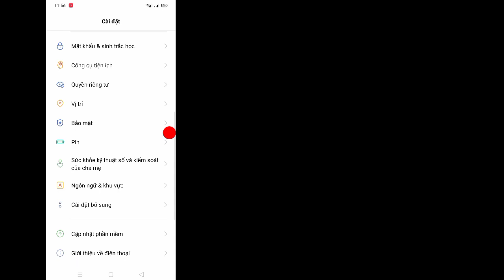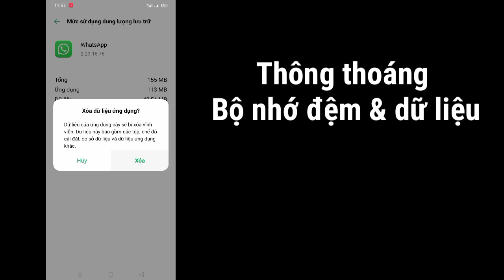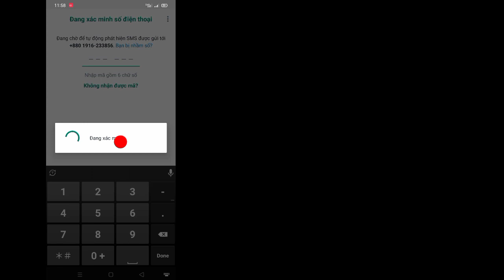Cách khôi phục tin nhắn đã xóa WhatsApp mà không cần sao lưu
Ở đây trong hướng dẫn này, tôi sẽ chỉ cho bạn Cách khôi phục tin nhắn đã xóa WhatsApp mà không cần sao lưu. Đây là một phương pháp rất đơn giản và Cách khôi phục tin nhắn WhatsApp bên dưới mà không bỏ qua.

 Khôi phục tin nhắn WhatsApp